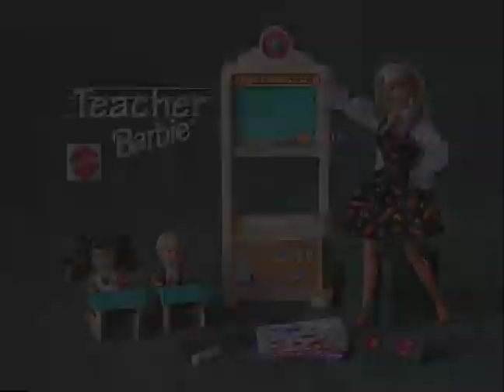Barbie Teacher Commercial